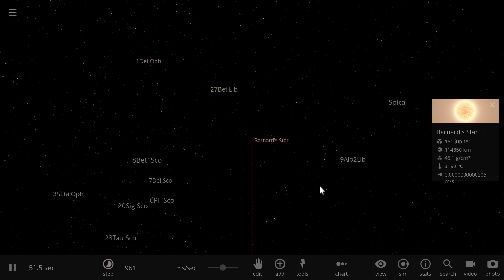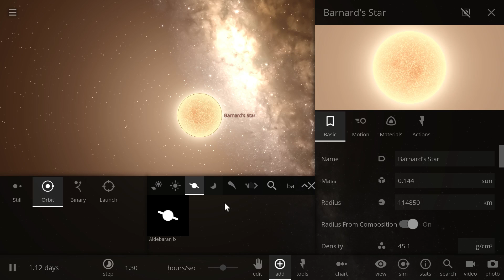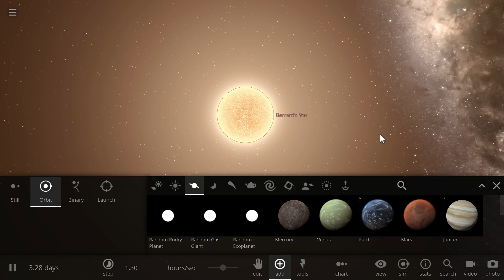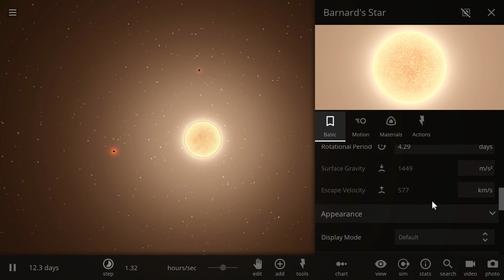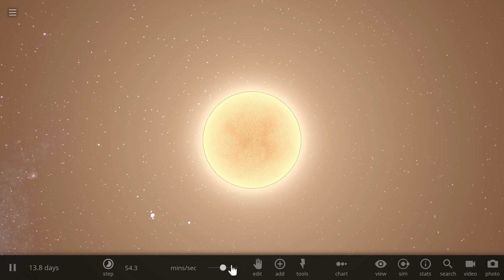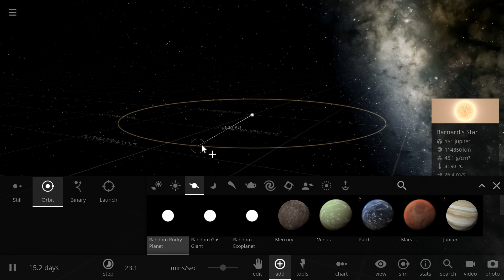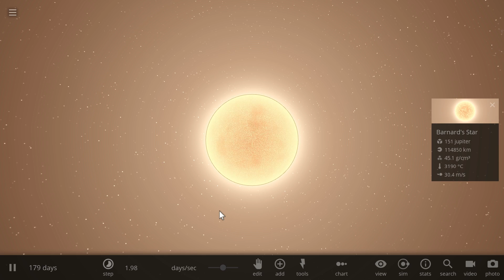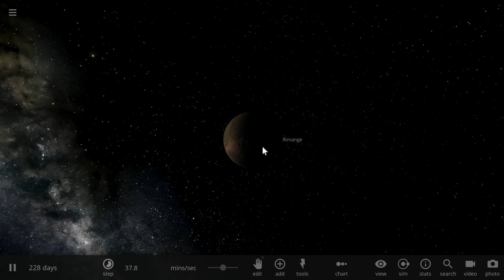BARNARD'S STAR - Our Close Neighbor with Potential Exoplanets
In this video, we will talk about Barnard's Star.